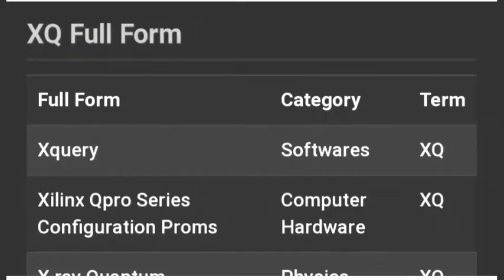xq ka full form